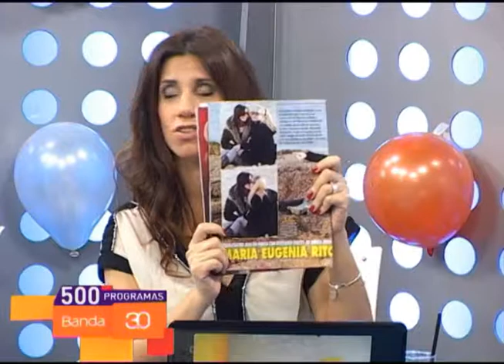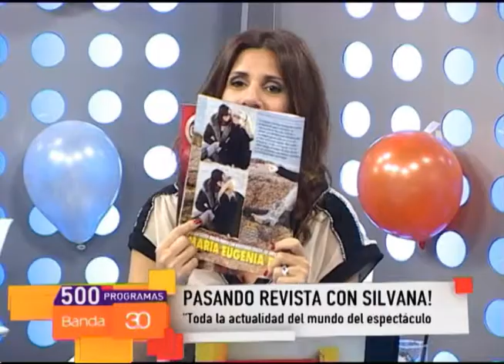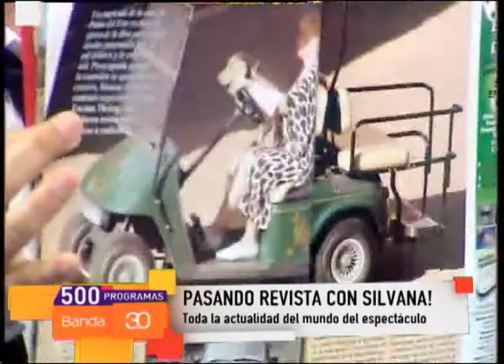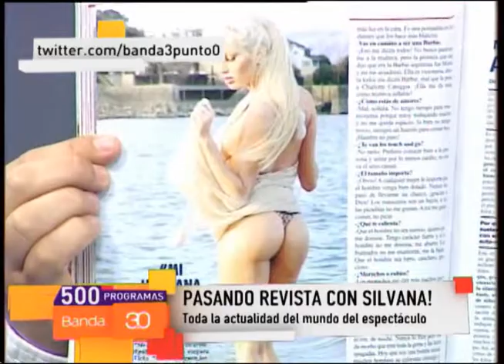PASANDO REVISTA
¡FESTEJO 500 PROGRAMAS!
BANDA 3.0
Lunes a Viernes de 8.00 a 10.00 por Metro